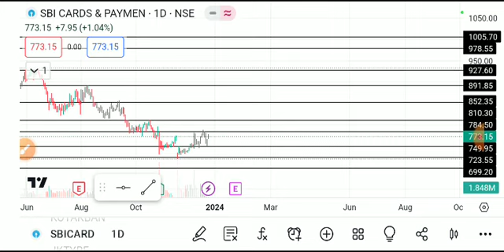SBI CARD SHARE LATEST NEWS TODAY/SBI CARD SHARE TARGET/SBI CARD SHARE ANALYSIS/SBI CARD SHARE NEWS